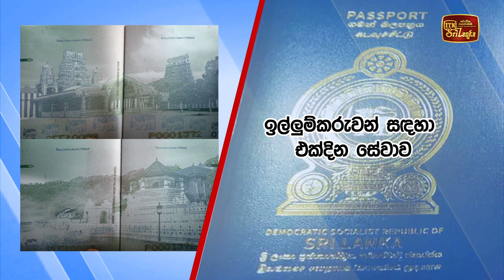පාට වෙනස් වුණු අලුත් පාස්පෝට් එක